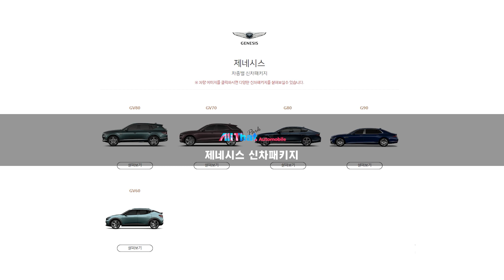제네시스 G80 G90 GV60 GV70 GV80 신차패키지 전문점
프리미엄 신차패키지 전문점 올댓오토모빌